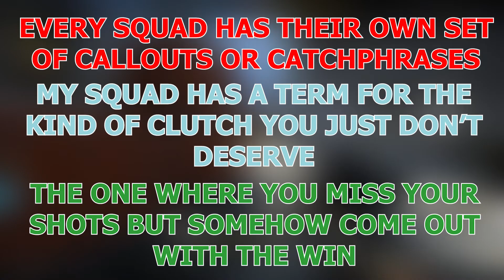What is a "Ross Clutch" in Counter Strike?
You ever watch someone clutch and you're like "huh. you probably shouldn't have gotten that?" Yeah that's this video.